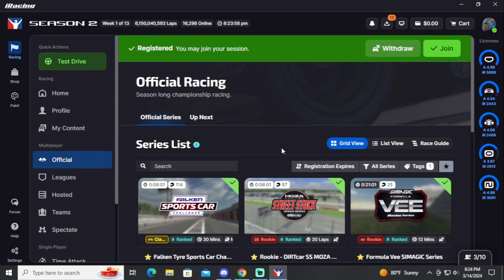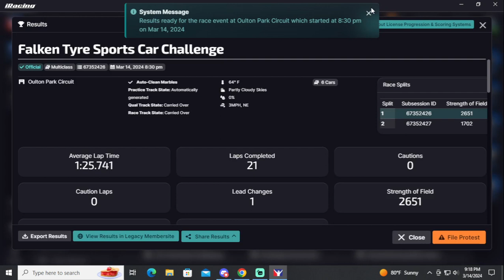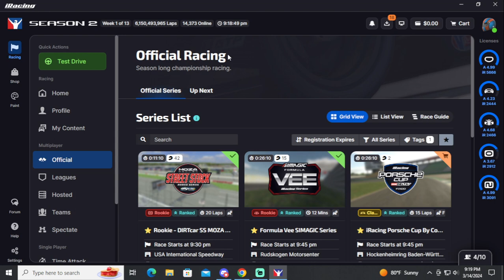iRacing Falken BMW GT4 Multiclass Oulton Park